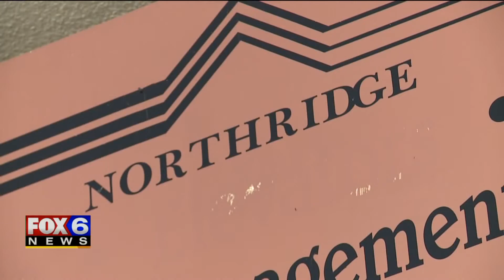Mayor Barrett responds to plans to rehabilitate Northridge Mall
The years-long saga regarding the former Northridge Mall continues, with the property's owner appealing the city's plans to take a wrecking ball to the place. Looking to the future, lawyers for the Chinese firm that owns the abandoned mall released renderings showing the company's plans for the dilapidated property.